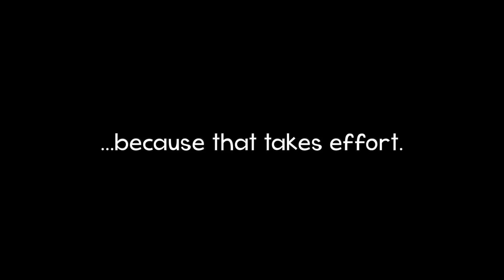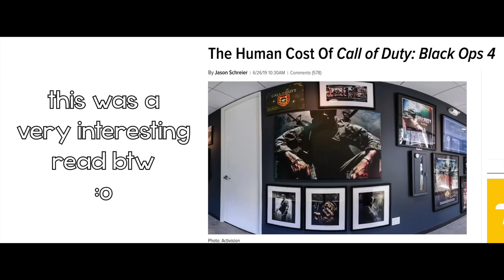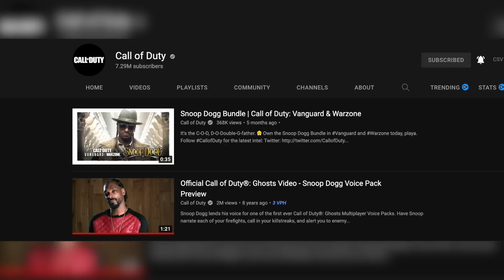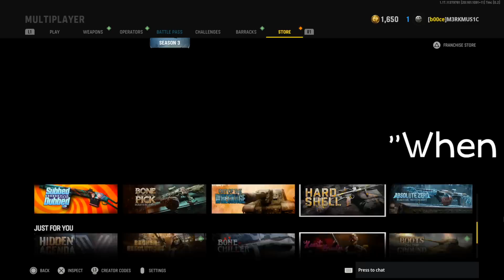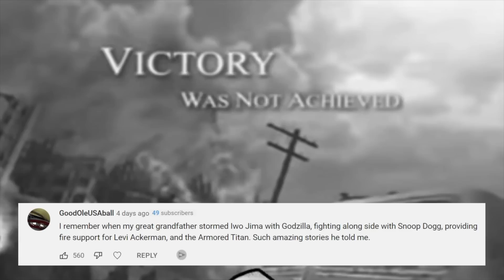RIP Vanguard...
R.I.P. Vanguard…

DESCRIPTION: If things pan out the way I think they will, this will be my last Vanguard video. Call of Duty Vanguard, in my opinion, is one of the worst COD games in franchise history. At first, Vanguard was kinda fun because our expectations were so low that we couldn’t take it seriously AT ALL, making the game actually kind of fun. But over time, it was sad to see this game not improve in any significant way…unless you count the hundreds of bundles, anime skins and laser guns -_-

Erik - M3RKMUS1C